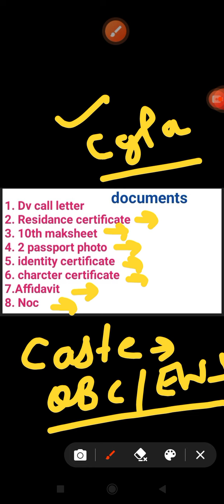jssc pgt je result 2023,|अभी तैयार करो documents ताकि बाद मे ना पछताना पड़े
jssc pgt cut off 2023 pdf download

jssc pgt cut off 2023 category wise

jssc pgt English cut off 2023

jssc PGT physics cut off 2023

jssc pgt mathematics cut off 2023

jssc pgt commerce cut off 2023

jssc pgt hindi cut off 2023

jssc pgt sanskrit cut off 2023

jssc pgt Economics cut off 2023

jssc pgt history cut off 2023

jssc pgt result 2023

jssc pgt result kab aayega 2023

Jharkhand pgt final answer key cut off pdf

Jharkhand pgt final answer key cut off 2020

Jharkhand PGT Cut off PDF

Jharkhand PGT Merit List

Jharkhand PGT total marks

JSSC PGT Answer Key 2023

jharkhand pgt cut off 2023

jharkhand pgt cut off 2023 history

jharkhand pgt cut off 2023 chemistry

jharkhand pgt cut off 2023 hindi

jharkhand pgt cut off 2023 biology

jharkhand pgt cut off 2023 geography

jharkhand pgt cut off 2023 economics

jharkhand pgt cut off 2023 sanskrit

jharkhand pgt cut off 2023 physics

jharkhand pgt cut off 2023 english

jssc pgt result 2023 kab aayega

jssc pgt result 2023 update

jssc pgt result 2023 study book

jssc pgt result 2023 expected date

jssc pgt result 2023 exam fighter

jssc pgt result 2023 out झारखंड पीजीटी रिजल्ट 2023 vinod hindi point

jssc pgt result 2023 kaise check kare

jssc pgt result 2023 kaise dekhe

jssc pgt result 2023 latest news